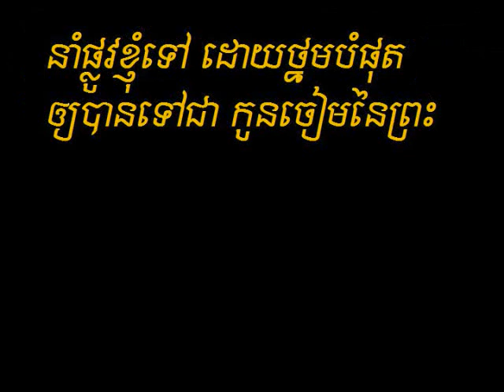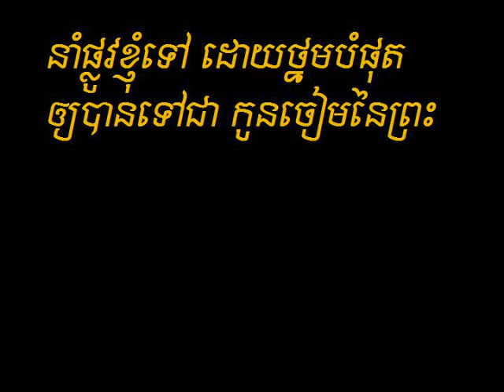The Lamb of God - Khmer Gospel Songs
This gospel song "The Lamb of God" Karaoke is in Cambodian (Khmer).
Sang by Duongchay Phen and Khmer lyrics by pastor Samith Mey.

The Point - Cambodian Church of the Nazarene is Khmer Christian Church in San Jose, Ca.
It's a multi-cultural church (English, Cambodian, Spanish, Chinese, Indian, Korean and Filipino).
If you have no church to go, you're more than welcome to visit our church. May God Bless You!